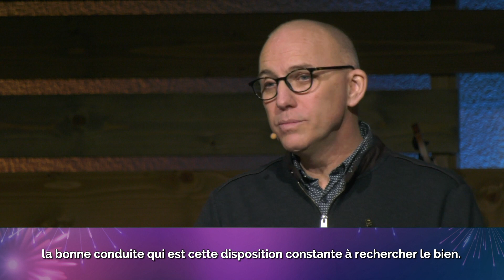Entrer dans le projet de Dieu - Étienne Waechter - Église M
Entrer dans le projet de Dieu

Message du culte du dimanche 24 janvier 2021
Lecture : 2 Pierre 1.3-10 (Version BFC)
Message apporté par Étienne Waechter
Série : Des Rêves plein la tête

Étienne Waechter, aumônier militaire en chef de l’Aumônerie protestante aux armées, est notre invité ce Dimanche, notre visiteur synodale. Il partage avec nous son rêve : que chacun puisse sonder ce qu'est sa vie et voir comment Dieu a agit pour pouvoir alors en tirer des encouragements et aller de l'avant.
Par étapes successives, nous sommes tous dans un processus "en croissance" ! Si un enfant rencontrait dans ses premières années un trouble de croissance, il faudrait consulter et chercher des solutions au problème ! De la même façon, en tant qu'enfant de Dieu, nous devons être vigilants pour toujours avancer, grandir et progresser...
Si nous trouvons dans tout le Nouveau Testament, ces multiples exhortations / appels à rester dans cette dynamique de croissance, c'est que le rappel en est toujours nécessaire ! Donc, il faut y porter attention.